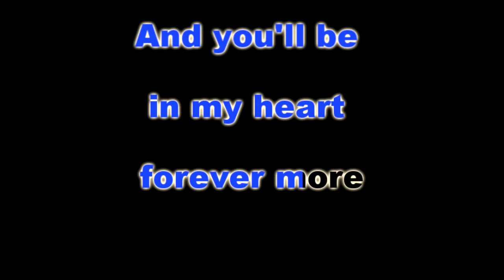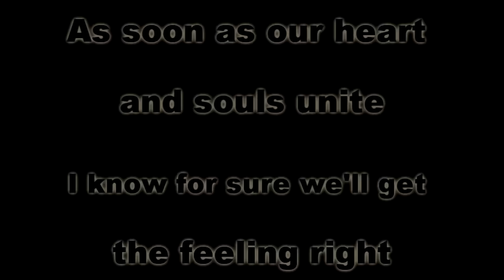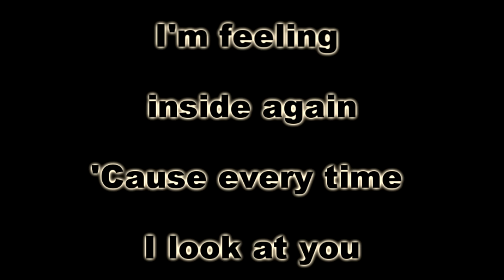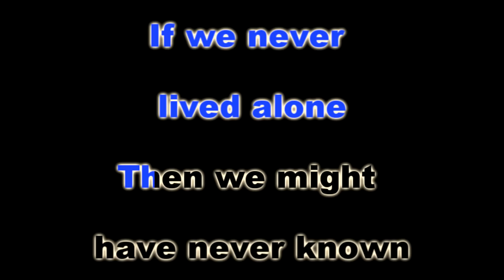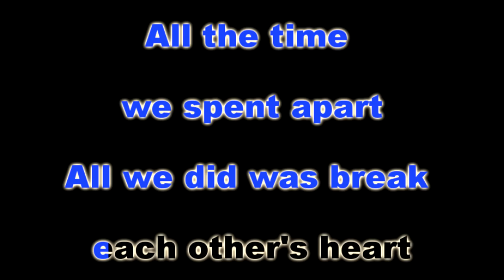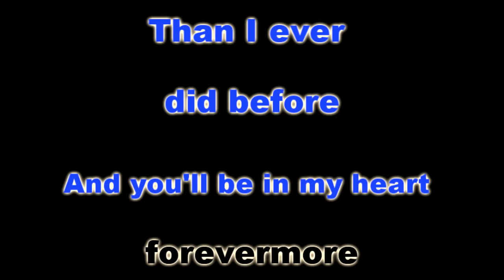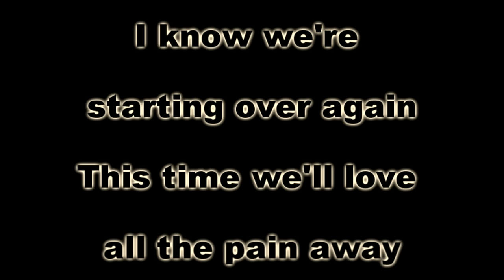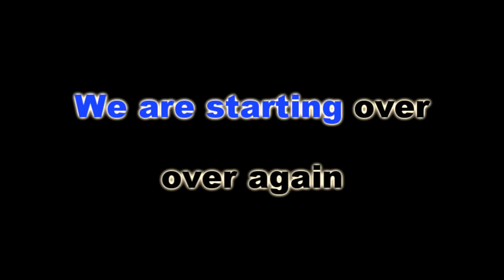STARTING OVER AGAIN - Toni Gonzaga (KARAOKE VERSION)